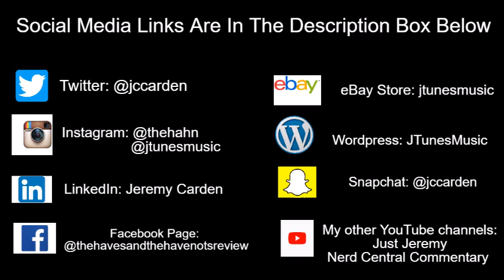Tyler Perry's House of Payne | Will Miranda Refuse To Sign The Divorce Papers?